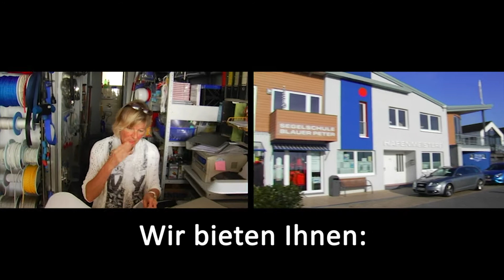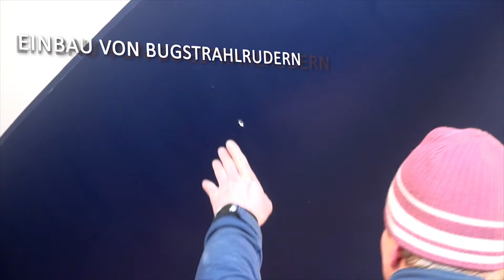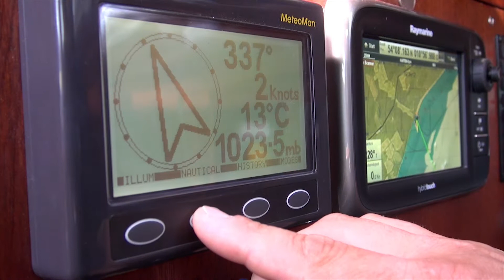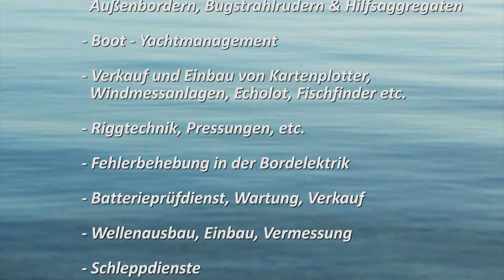Yachtservice Gutowsky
Yachtservice Gutowsky - Unser Service für Sie und ihre Yacht!

Ob der Motor versagt, die Elektronik ausfällt oder einfach nur das Frühstücksei nicht hart wird, wir stehen ihnen mit Rat und Tat zur Seite und können meistens auch kurzfristig zu Ihnen an Bord kommen.

- Wir können ihnen einen Komplett-Service für Ihre Yacht anbieten.

- Unsere Mitarbeiter sind speziell ausgebildet und sind aufgrund von speziellen Lehrgängen auf unten stehende Marken besonders geschult, so dass wir ihnen einen schnellen und guten Service anbieten können.

- Auch für den Einbau von Motoren, Bordelektrik, Kartenplotter, Windmessanlagen und Bugstrahlrudern sind wir Spezialisten.

- Die Sicherheit an Bord wird großgeschrieben. Gasherde, Gasanlagen, Leitungen und Feuerlöscher prüfen und nehmen wir gerne für Sie ab.